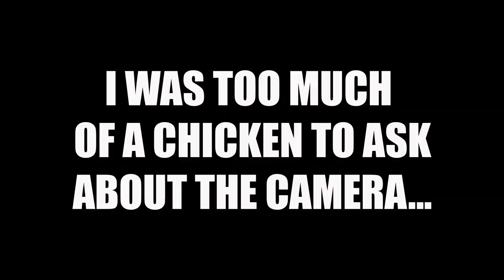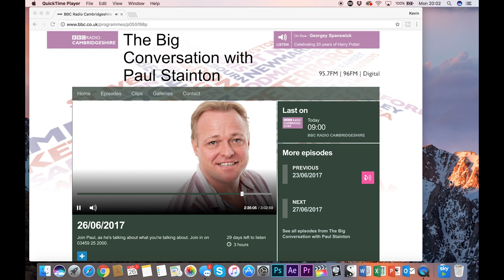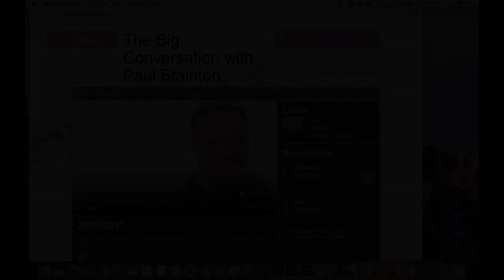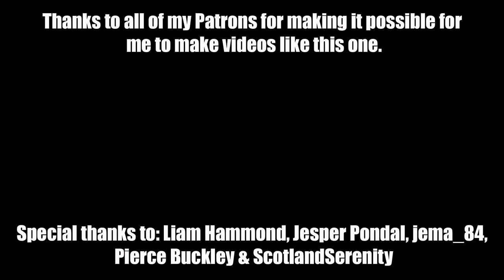Posh Matchday Announcer | Live Radio Audition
I'm into the final 5 for the Peterborough United match day announcer job, and the next stage of the application process is a live audition on BBC Radio Cambridgeshire.

 -- http://
 -- http://